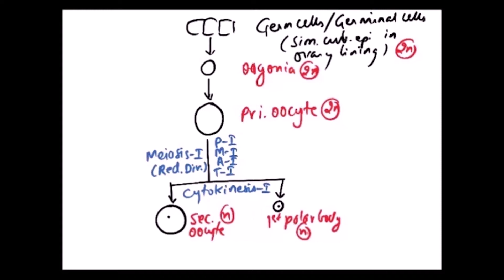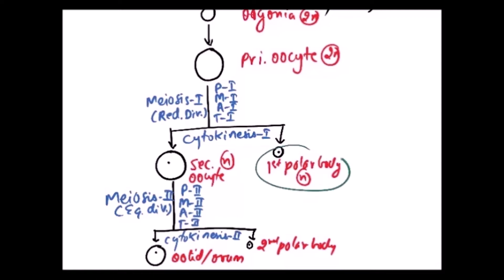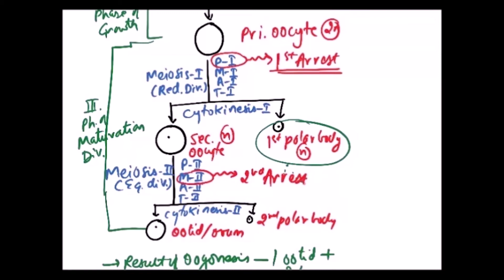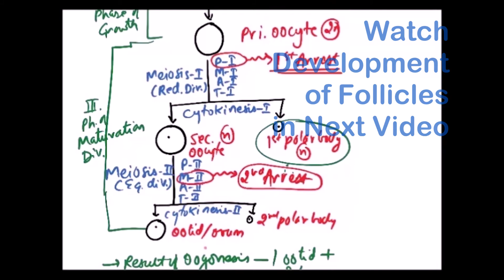XII.03.16 – Oogenesis | NEET / AIIMS | ExamForU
In this video, Oogenesis is discussed.